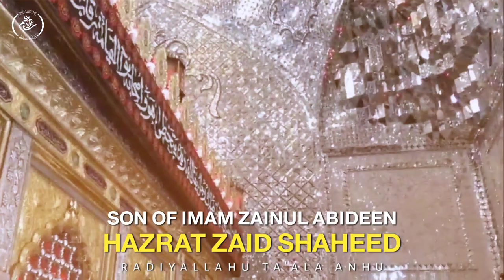The body hung for 4 years | Grand Son Imam Husain | Life of Hazrat Zaid Shaheed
Roza Zayd ibn ʿAli
Tomb of Zayd ibn Ali
Zaid The Martyr
Shrine Zaid Ibn Ali Ibn Husayn

GOOGLE MAP LOCATION:
Zaid bin Ali shrine, Kafel (Al Kifl), Hillah, Iraq

SHAHEED E KUFA
HAZRAT ZAID IBN ALI AL ZAINUL ABIDEEN (may God be pleased with him)

ARABIC: حضرت زيد بن علي الهاشمي القرشي.

URDU: حضرت زيد بن علي.

HINDI: हजरत ज़ैद बिन अली.

KNOWN FOR : He was the son of Ali ibn Husayn, and great-grandson of Ali. He led an unsuccessful revolt against the Umayyad Caliphate, in which he died. Musnad Imam Zaid Bin Ali Urdu By Imam Zaid.

RESTING PLACE : Zaid bin Ali shrine, Kafel (Al Kifl), Hillah, Iraq.

زَيْد ٱبْن عَلِيّ‎
زيد بن علي بن الحسين
Зейд ибн Али
ザイド・ブン・アリー
Zayd ibn Alí ibn al-Hussayn ibn Alí ibn Abi-Tàlib
জায়েদ ইবনে আলী
Zeyd ibn Əli

Assalaumalaikum Friends,

JazakAllahKhair.